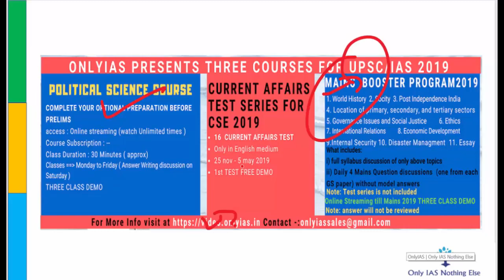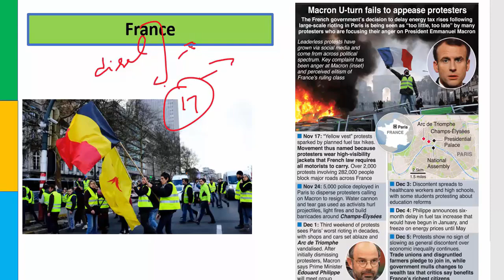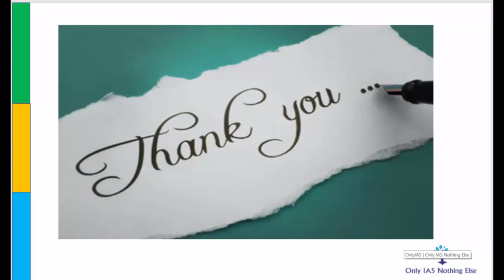Yellow Vest Protesters_6-Dec